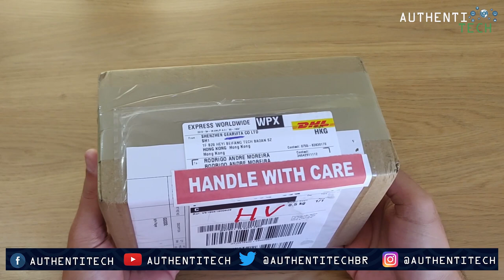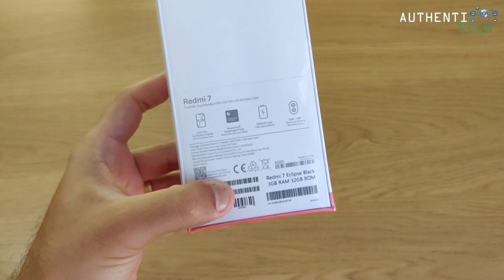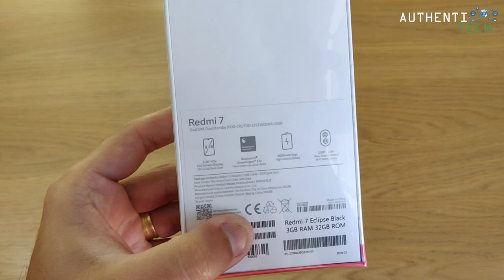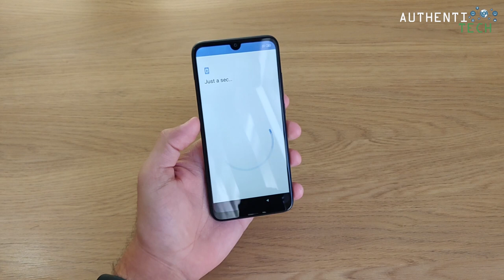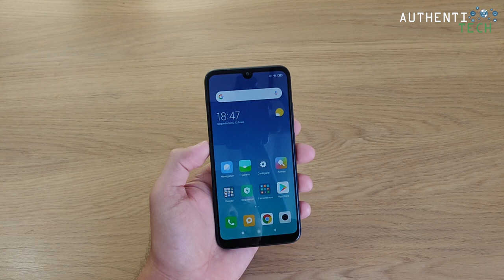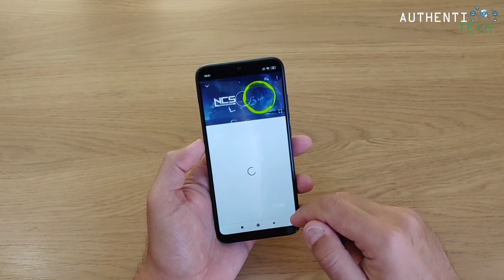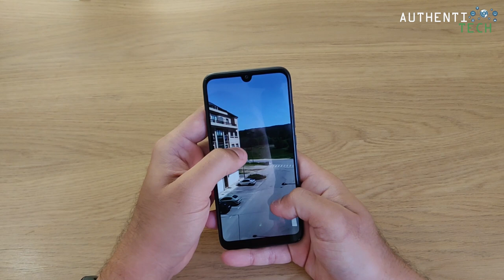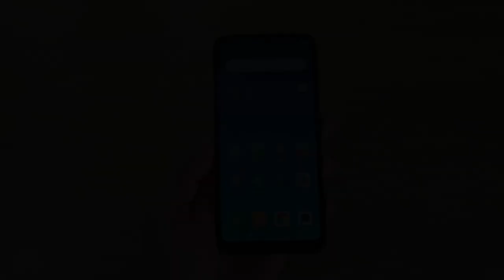★ Xiaomi Redmi 7 - Duvido Encontrar Melhor Opção Nessa Faixa de Preço!